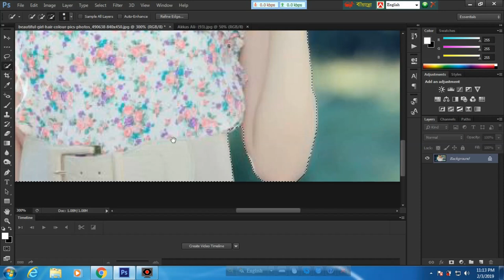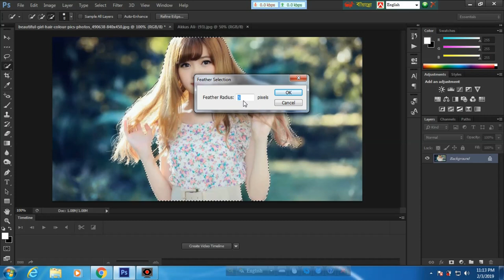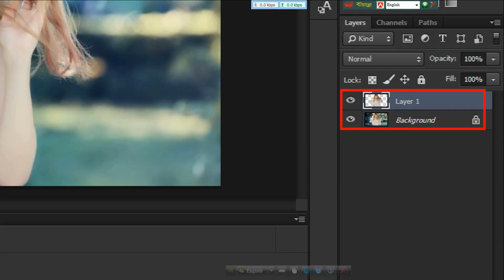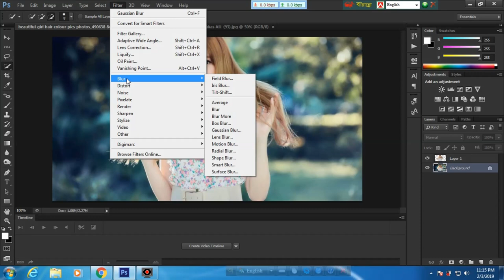How to Blur Background in Photoshop || Photoshop Tutorial